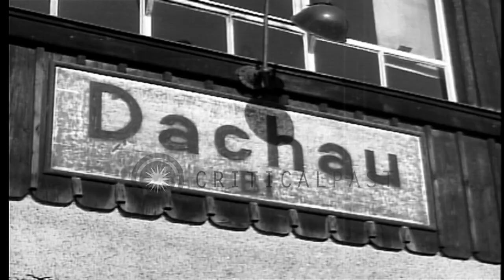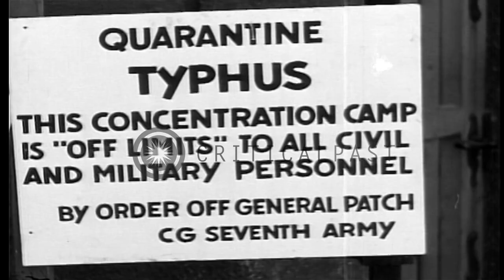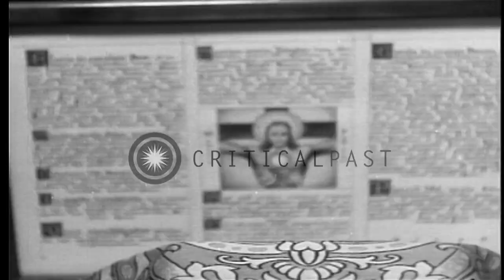Christian altars and religious objects at liberated Dachau concentration camp i...HD Stock Footage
Christian altars and religious objects at  liberated  Dachau concentration camp in  Germany, at end of World War II

Dachau concentration camp in Germany, after liberation in final days of World War 2. Sign on railroad station building 'Dachau'. Free standing corner post decorated with figures on top, showing three German soldiers in one direction and a German soldier pointing two German musicians in the other direction. One musician has a bass fiddle on his back and carries a folded umbrella. The other carries an accordion. Sign on the entrance to the Concentration Camp: 'Quarantine, Typhus. This concentration camp is off limits to all civil and military personnel. By order of General Patch, CG, Seventh Army'. Christian altars with Mother Mary, a monstrance, and an altar card at the concentration camp. Pile of dead bodies of victims of Nazi atrocities carried in horse carts by German civilians wearing gas masks. Location: Dachau Germany. Date: May 3, 1945.

57,000+ broadcast-quality historic clips for immediate download.